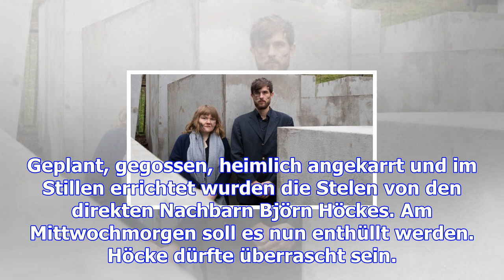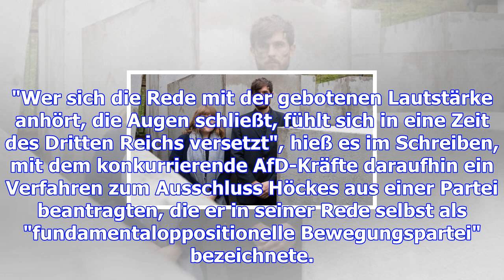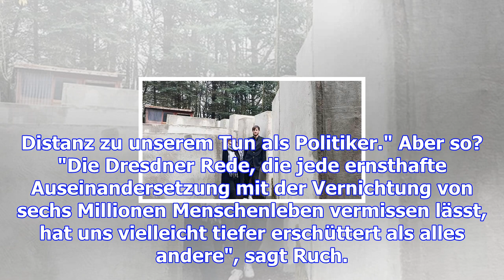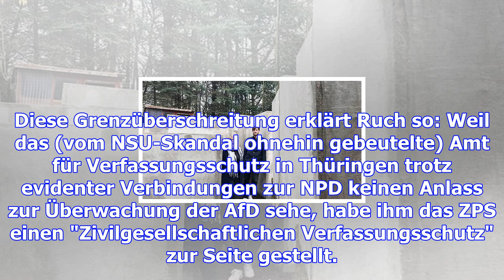Aktion des zentrums für politische schönheit: ein holocaust-mahnmal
Mittwoch, 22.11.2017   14:24 Uhr Bornhagen ist kein Dorf, eher ein Weiler. In dem idyllischen Flecke...